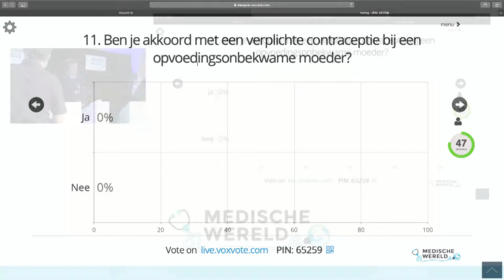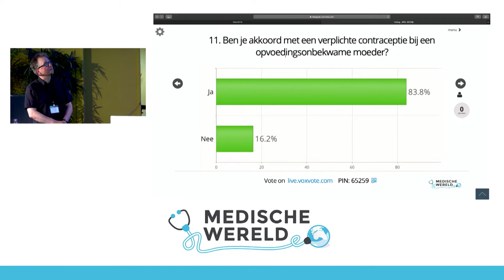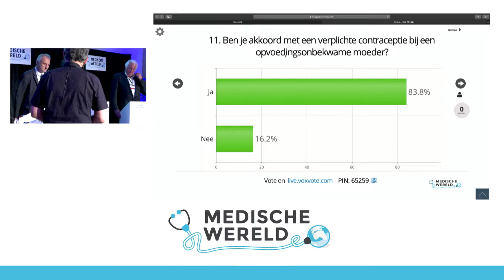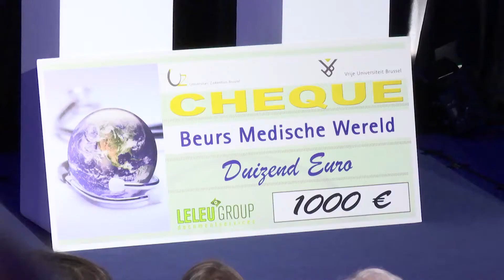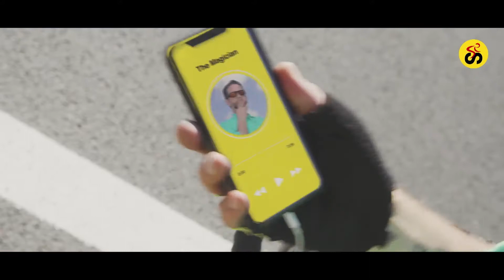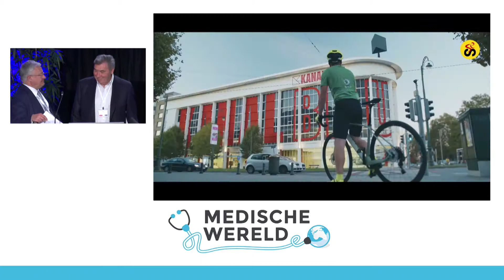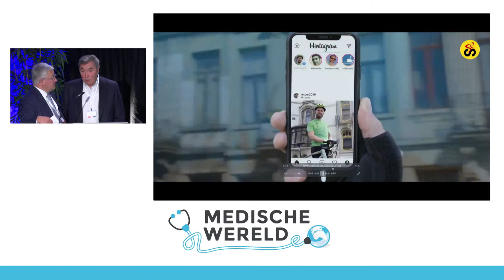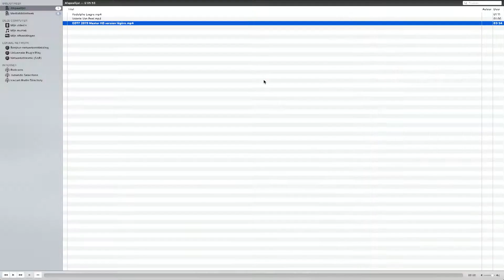Debat: Baby’s op maat en het recht op kinderen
Symposium Medische Wereld 11 mei 2019
Baby’s op maat en het recht op kinderen
- Prof. dr. F. Mortier, filosoof UGent
- Prof. dr. E. Legius, geneticus UZ Leuven
- Prof. dr. M. De Brucker, fertiliteit UZ Brussel
- Prof. dr. F. Van Den Spiegel, econoom VUB